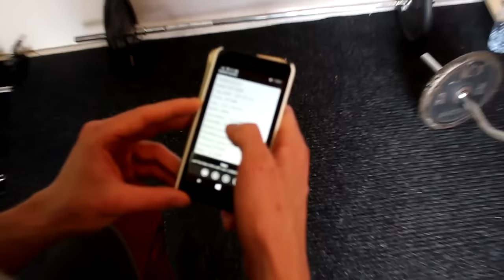Comment prendre en MASSE musculaire RAPIDEMENT ? (3 principes importants)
Voici les 3 facteurs importants pour prendre de la masse musculaire facilement et rapidement